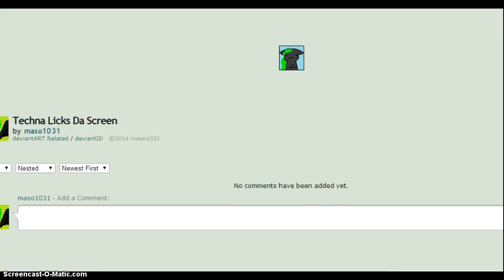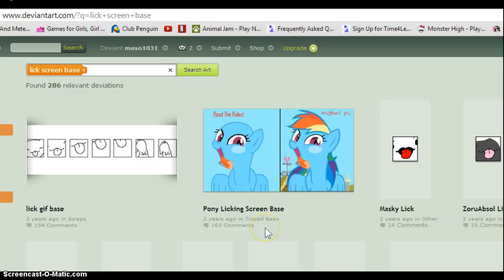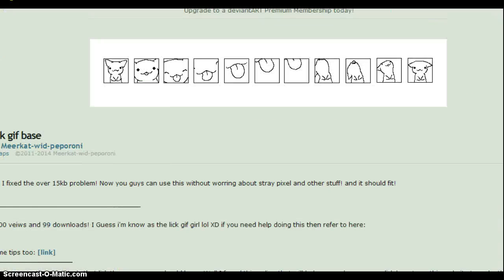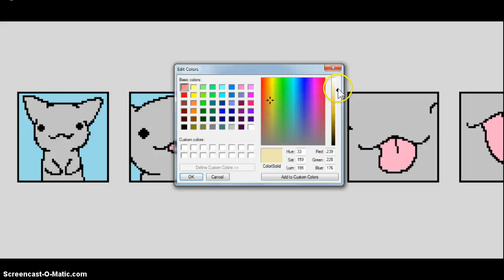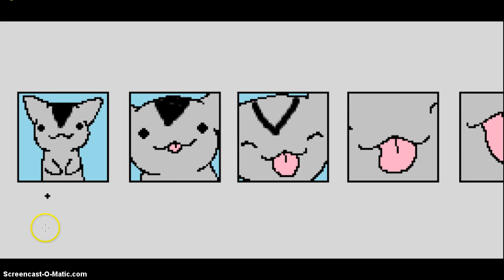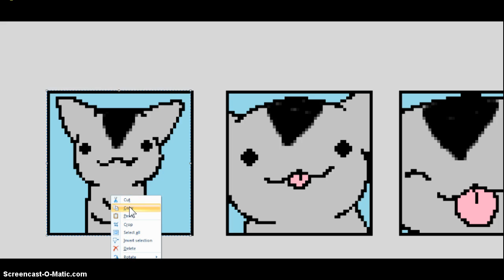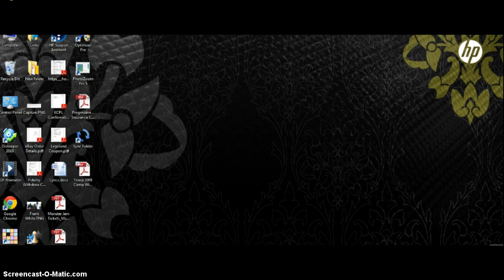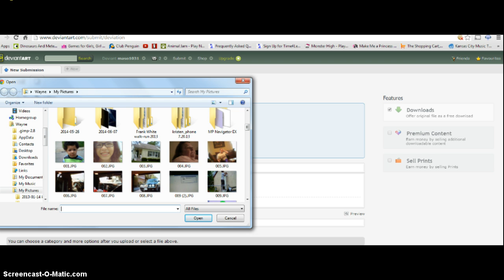How to on Deviantart: how to make a lick icon READ DESC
hope you likei justttt found out how XD so hope ya like! ps: heres a link. to me deviant art TOP SECRET! maso1031.deviantart.com shoot it didnt work. oh well just go to the url.